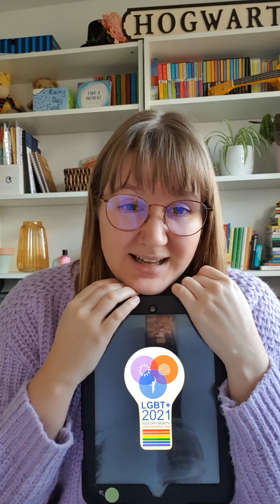Friday 12th February 2021 - Whole School Assembly